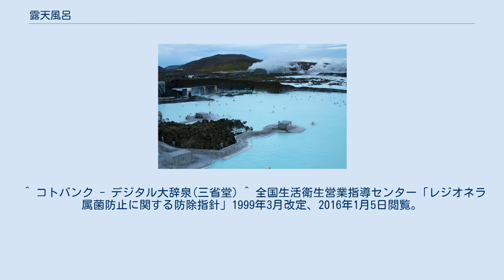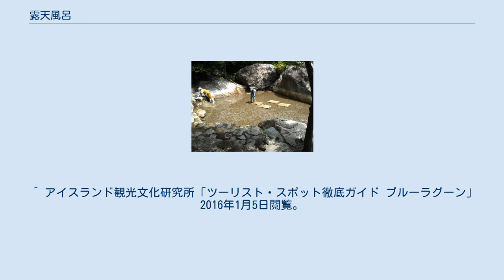露天風呂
海展望の露天風呂（南紀勝浦温泉） 露天風呂（ろてんぶろ）は、野外や屋外に設置された屋根や囲いを設けない風呂である。
野風呂（のぶろ）、野天風呂（のてんぶろ）とも呼ばれる。
 露天風呂は温泉入浴の原風景とも言える。
野湯のような状態であった温泉に浴槽を整備したものが始まりである。
 温泉における露天風呂の人気は高い。
景色を眺めながら入浴出来ることや、入浴時に開放感を味わえること、また浴室内に熱がこもるようなことがないためのぼせにくいことなど様々な要因が挙げられる。
そのため、多くの旅館や日帰り入浴施設では内湯だけでなく露天風呂も併設している。
 近年は旧来の温泉に限らず、多くのスーパー銭湯などにおいても露天風呂の設置がみられる。
1980年代初めまではローマ風呂やジャングル風呂に代表される屋内風呂が主流であったが、1980年代後半のバブル景気の頃より露天風呂が持て囃されるようになった。
 なお、天井と三方の壁に囲まれ屋内とさほど変わりない閉塞感のある状況にもかかわらず「露天風呂」と称している事例や「半露天」などと称している事例もある。
 露天風呂番付（ろてんぶろばんづけ）は、温泉番付の一種であり、露天風呂が有名な温泉地を番付したものである。
作成されたのは1981年で、野口冬人の手で編集された。
露天風呂番付における西の横綱は湯原温泉の「砂湯」、東の横綱は宝川温泉である。
湯原温泉には大きな露天風呂番付のモニュメントが掲示されており、温泉地のシンボルとなっている。
 露天風呂の清掃 （新穂高温泉） 管理上の問題として、特に源泉温度が高い掛け流し温泉では、湯温が天候状態によって大きく上下するため、より細やかな温度管理が必要となる。
 また、常時レジオネラ属菌によって汚染される機会にあるため、内湯以上の厳しい衛生管理が必要である。
 ブルーラグーン（アイスランド） ^ 野天風呂（野風呂）といった場合、野湯のように自然に湧き出たそのままの状態ではないが、露天風呂程には壁や屋根などが整備されていない状態を指す場合もある。
 ^ 湯原温泉の若者達のアイデアによる「町づくり事業」として、1987年に始められた。
 ^ コトバンク - デジタル大辞泉(三省堂) ^ 全国生活衛生営業指導センター「レジオネラ属菌防止に関する防除指針」1999年3月改定、2016年1月5日閲覧。
 ^ “世界一の大露天風呂”. スパリゾートハワイアンズ (2008年11月8日). 2021年6月3日閲覧。
 ^ アイスランド観光文化研究所「ツーリスト・スポット徹底ガイド ブルーラグーン」2016年1月5日閲覧。
 ^ 6・26 露天風呂の日 実行委員会公式ページ（湯原町旅館協同組合）